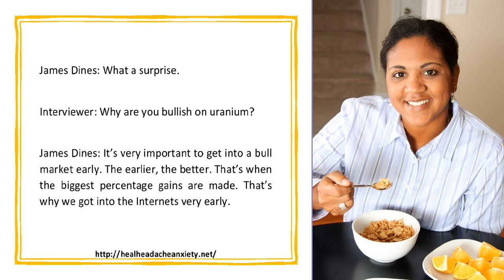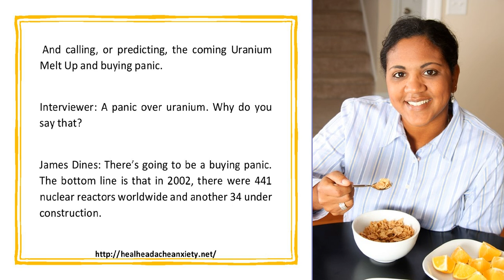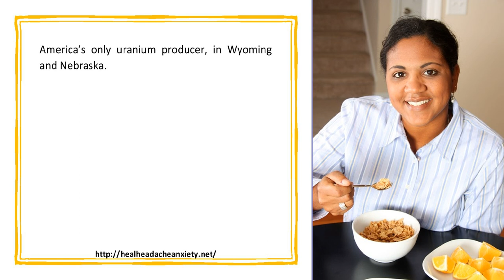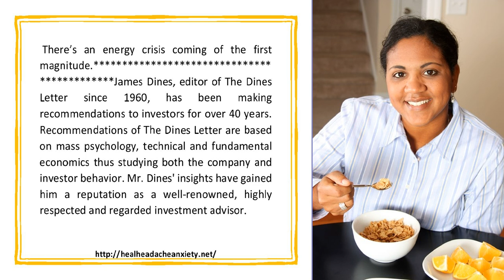James Dines Predicts a Buying Panic in Uranium